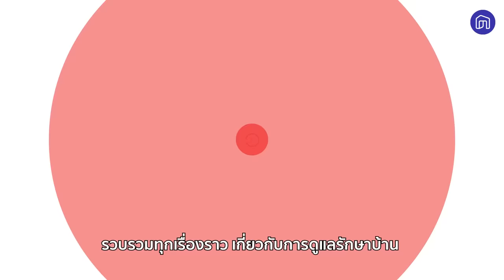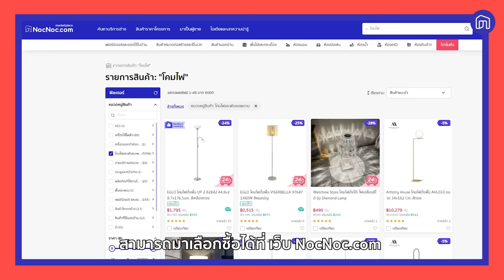วิธีการเลือกใช้พุกผีเสื้อให้ถูกต้อง | NocNoc ช่างเล่าเรื่อง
🪛ใครมีบ้านที่ใช้กำแพงยิปซั่ม ห้ามพลาด! เพราะคุณอาจใช้พุกผิดประเภทอยู่
👷‍♂NocNoc ช่างเล่าเรื่องวันนี้ จะพาทุกคนไปรู้จักกับ "พุกผีเสื้อ"
ว่าใช้งานยังไง และทำไมถึงเหมาะสมกับกำแพงยิปซั่ม ไปดูกันเลย!